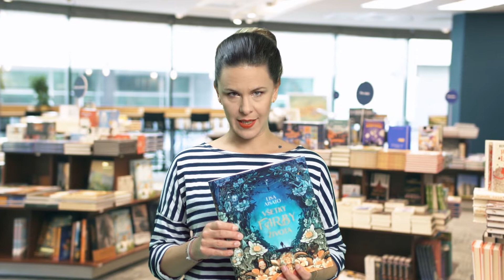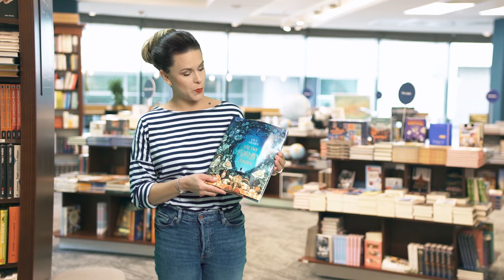Kniha dňa: Kristína Tormová predstavuje Všetky farby života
Dnešná kniha dňa bude z kategórie aforizmy a motivačné výroky. Priatelia, chcem vám povedať viac o mojich pocitoch z knihy Všetky farby života od autorky Lisy Aisato. Poďme na to.

Ako sa dá nakresliť ľudský strach? Alebo nádej? Život má mnoho farieb, aj také, ktoré ešte nedokážeme pomenovať. Lisa Aisato, nórska vizuálna umelkyňa a autorka knihy Všetky farby života, dokáže maľovať nimi všetkými. Citlivo zobrazené ilustrácie a dokonalo zvolené slová Lisa rozdelila do šiestich kapitol. Spoločne s ňou som sa vrátila do svojho detstva, zvedavého obdobia, aké práve prežívajú aj moje baby. Nanovo som si prežila mladosť so všetkými strasťami citových búrok, ktoré tieto roky so sebou náhle prinesú, až po dospelosť plnú zodpovedných rozhodnutí.

Teraz prežívam rodinný život, sprevádzaný smutno smiešnym chaosom, nedostatkom času a silnou presilnou láskou. Som v kapitole číslo štyri. Ale knihu som dočítala až po koniec šiestej kapitoly. A presne tak, ako Lisa zobrazila harmóniu stredného veku a slobodu staroby, si predstavujem, že dožijem aj ja. A možno vtedy prídem na to, ako sa dá nakresliť nádej.